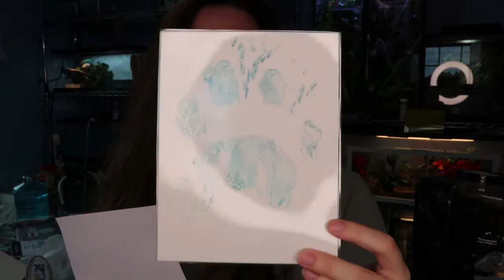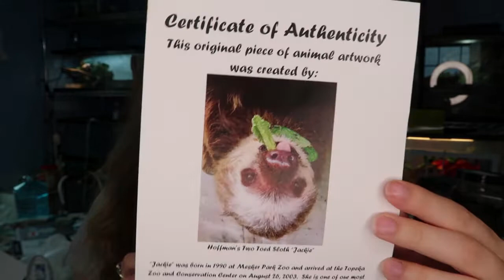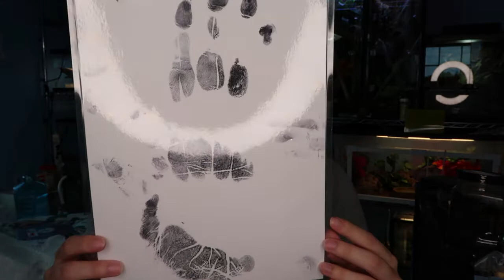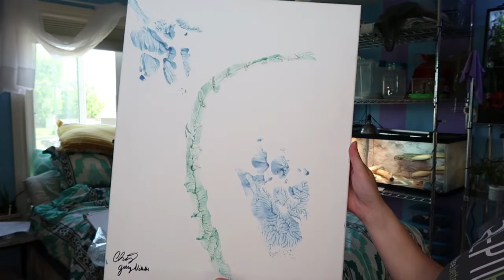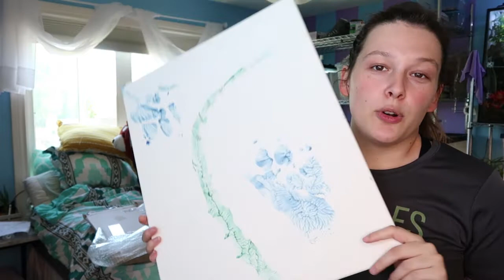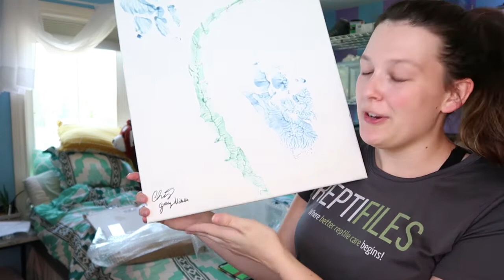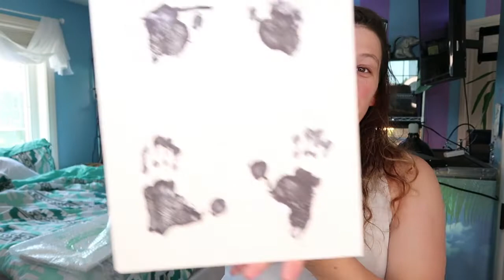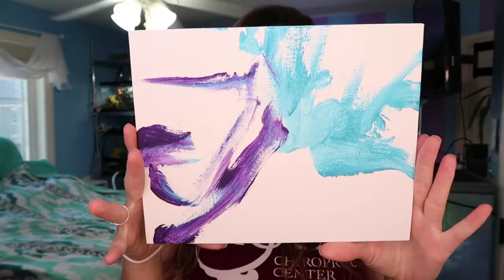HUGE Animal Painting Haul! // Animal Artwork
◦•●◉✿ 𝙎𝙤𝙘𝙞𝙖𝙡 𝙈𝙚𝙙𝙞𝙖 ✿◉●•◦

Blog Hi guys! As many of you know, I have an obsession with animal paintings, so needless to say, when many animal facilities turned to selling paintings online as a way to bring in money during these hard times, I was right there with my wallet!